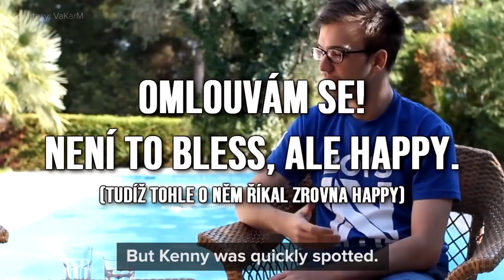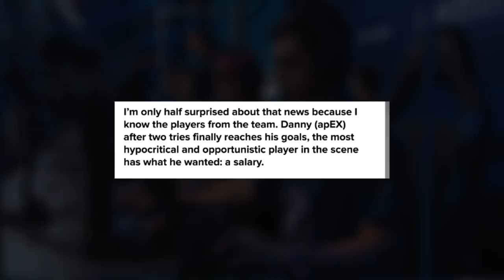Příběh a historie KennyS! Mága s AWP?!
KennyS je jeden z nejlepších AWP hráčů všech dob, ale nástup na pro scénu neměl vůbec jednoduchou. Ze začátku byl totiž...

... prý mladý a nezkušený. Jak to vše překonal? Čím vším si musel projít, aby byl nejlepší? Tohle všechno se dozvíte v tomto videu s názvem: Příběh a historie KennyS! Mága s AWP?!

Po: 15:30

Út: -

St: 19:00

Čt: 19:00

Pá: 19:00

So: -

Ne: 19:00 (YT)

►Scénář napsala: Kateřina Bartyzalová